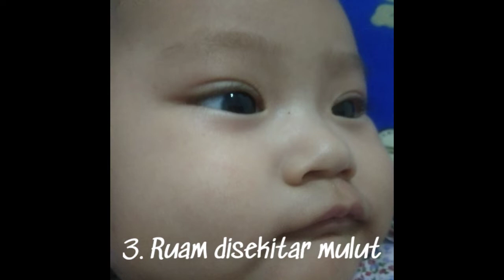Tanda Tumbuh Gigi pada bayi dan cara menenangkannya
Hallo Assalamualaikum
Video kali ini tentang tanda tumbuh gigi pada bayi dan cara menenangkannya.

Salam hangat,
Umma Sha💕